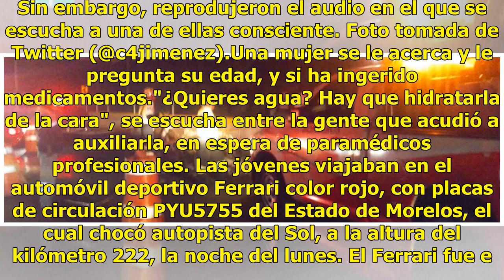"Tengo miedo de morir", decía colombiana tras choque de Ferrari